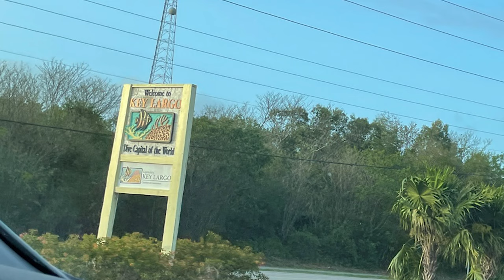Unforgettable trip Florida City - Key West - Miami! Come along! Part 1. Florida City - Key Largo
Started early in the morning from Florida City. Weather was great!  In Part 1 of the video we drove through amazing Key Largo, the first of the Florida Keys (Dive Capital of the World). Key Largo is a home to the world's largest artificial reef, Spiegel Grove, the John Pennekamp Coral Reef State Park and the African Queen. Activities: fishing, kayaking and swimming with the dolphins.

In our one day trip to Key West we passed over 42 bridges, including Seven Mile Bridge, and 34 islands as we traveled the scenic Overseas Highway and drove around Key West. We stopped to see Anne's Beach, Sandal Factory outlet and stopped to say "hi" to Big Betsy, giant lobster in Islamorada, ate delicious Pie at Blond Giraffe Key Lime Factory in Tavernier, stopped at the amazing Seven Mile Bridge and got aerial drone footage, we reached the southernmost Point and much more! All those stories in our next videos! Had a lot of fun and an amazing day!